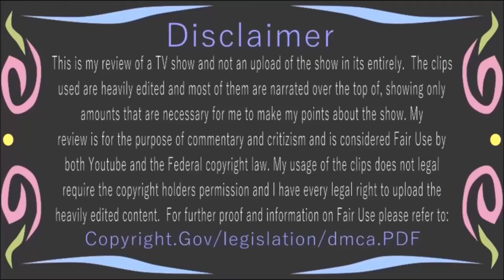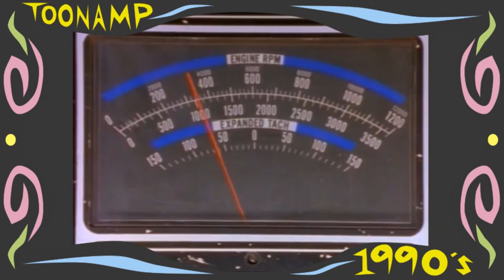Power Rangers Turbo - History of Fox Kids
The Power Ranger series that said, let's dump everything you loved about Power Rangers.